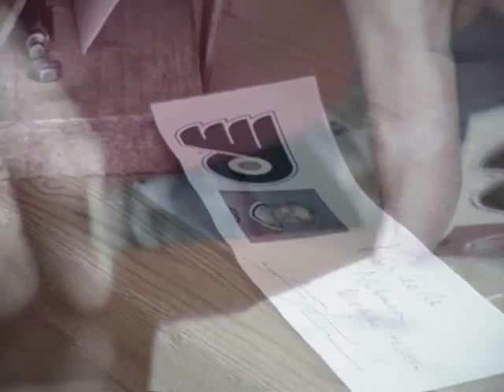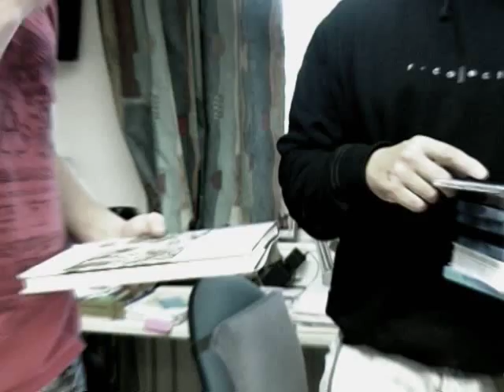Lasse Kukkonen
Ex. Kärppä Lasse Kukkonen tulee vierailulle vammaisten asumisyksikköön.